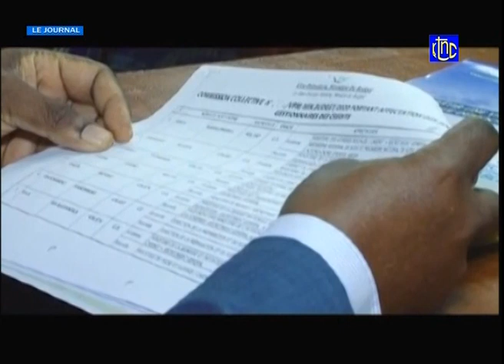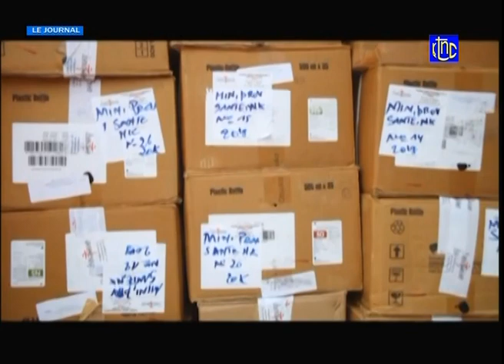RDC : SUIVEZ LE JOURNAL DE CE MARDI 12.01.2020 | RTNC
Congo Live  est la première chaîne d’ information congolaise, bilingue et indépendante.